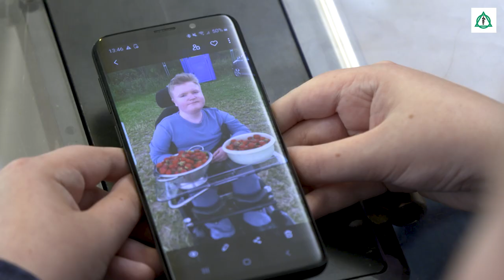Die krumme Wirbelsäule hat meine Lunge eingequetscht - Meine Patientengeschichte | Asklepios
Autofahren ist für den 16-jährigen Morten lange eine Qual. Besonders Bordsteine, Kopfsteinpflaster und Kurven machen dem Teenager zu schaffen. Der Grund dafür ist seine krumme Wirbelsäule. Dr. Sven Nagel, Chefarzt am Interdisziplinären Wirbelsäulen-Zentrum Hamburg und Chefarzt der Orthopädie und Unfallchirurgie an der Asklepios Klinik St. Georg operiert den Teenager und sorgt dafür, dass Morten wieder aufrecht sitzen kann. Autofahren macht Morten heute keine Angst mehr und durch die Operation ist er auch gleich ein ganzes Stück größer geworden.